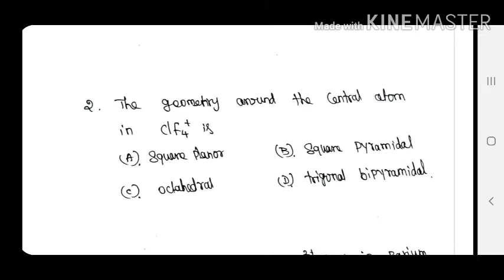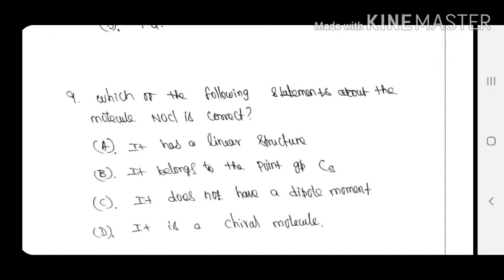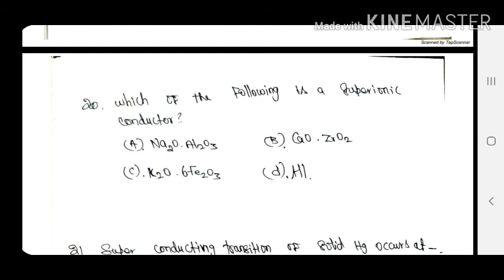POLYTECHNIC TRB CHEMISTRY - CHEMICAL BONDING AND SOLID STATE QUESTIONS PART - 2